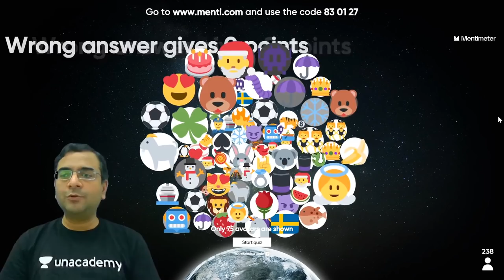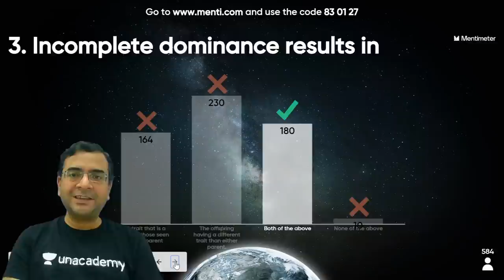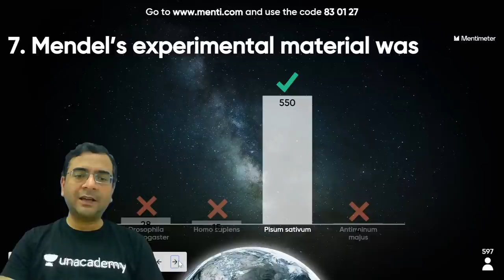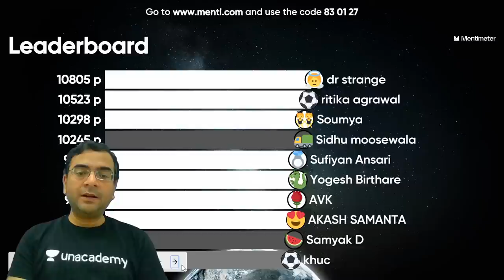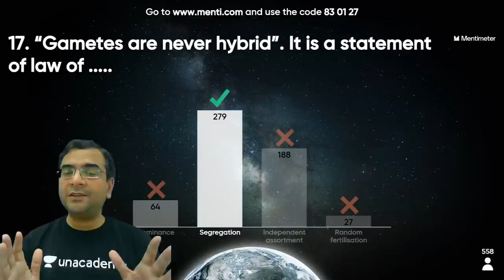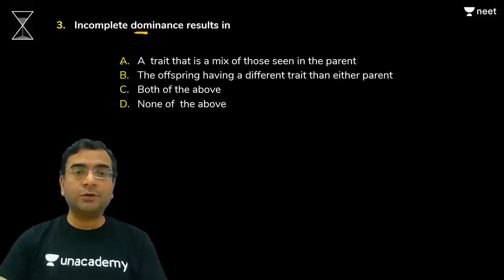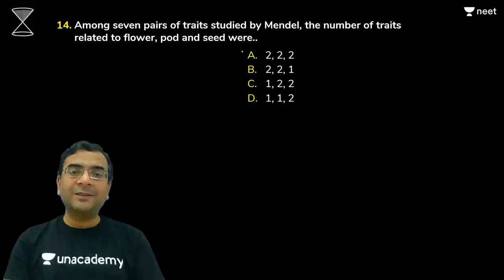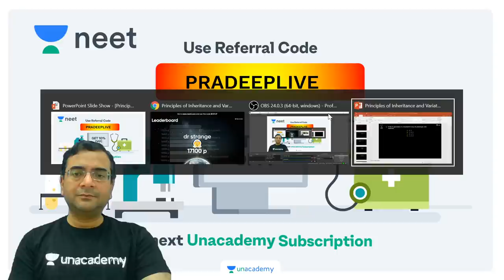NEET: Principles of Inheritance & Variation - Q2 | Menti | Quiz 2.0 | Unacademy NEET | Pradeep Sir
To participate in the Live Quiz, go to menti.com and enter the code:  83 01 27 and register with your full name.

Unacademy NEET brings you an interesting LIVE MENTI Quiz session to prepare you for NEET 2021. In this session, Pradeep Sir will be discussing the practice questions and problems on Principles of Inheritance and Variation, NEET important questions of Principles of Inheritance and Variation and tips & tricks to solve questions and will help you revise the topic according to NEET 2021. Watch this video to know some of the best practices to follow to crack NEET.

1. Learn from your favourite teacher
2. Dedicated DOUBT sessions
3. One Subscription, Unlimited Access
4. Real-time interaction with Teachers
5. You can ask doubts in the live class
6. Limited students
7. Download the videos & watch offline